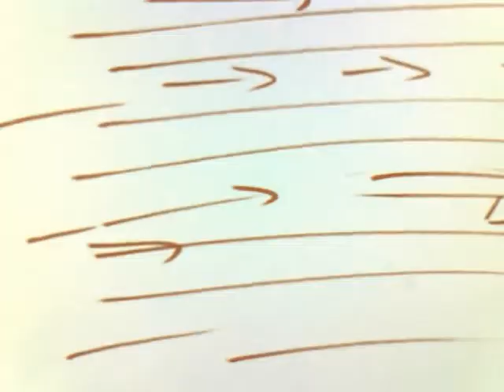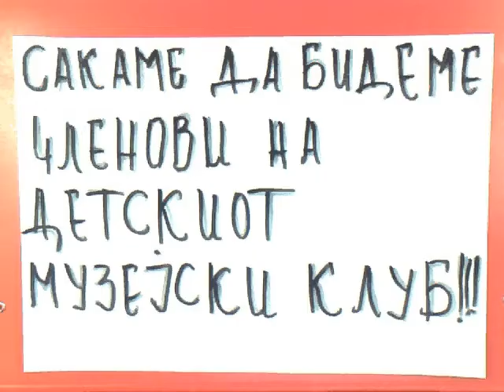Kamenko.avi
Animated cartoon about stoneage people. Made by the children of  the school "Partenija Zografski" (school for children with special needs ).